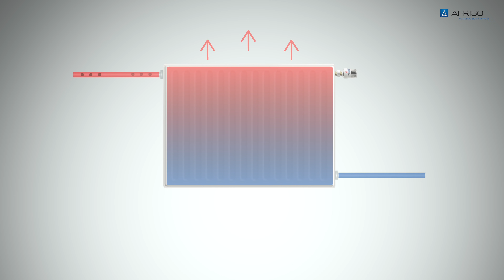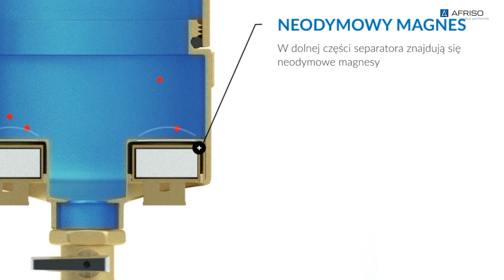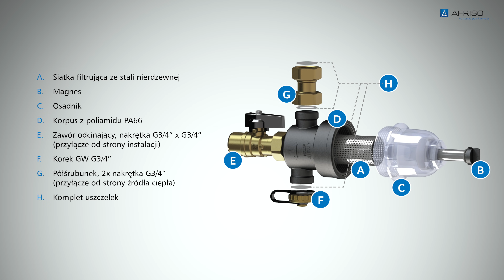Zanieczyszczona instalacja c.o.? Mamy sposób!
Zanieczyszczenia w instalacji grzewczej nie wróżą niczego dobrego - mogą ją uszkodzić i obniżyć jej wydajność. Jak sobie z nimi poradzić? Pomoże Ci nasze rozwiązanie!

Powszechnie uważa się, że w instalacjach c.o. montowanych w układzie zamkniętym szansa na pojawienie się zanieczyszczeń jest zredukowana do minimum, bo są hermetyczne i szczelne. Nic bardziej mylnego. Często nie wiemy, co dzieje się wewnątrz instalacji i w jakim stanie jest medium grzewcze.

Dlatego w tym filmie opowiemy Wam o skutecznych metodach na walkę z zanieczyszczeniami - z wykorzystaniem urządzeń, które są połączeniem funkcji filtra siatkowego i separatora zanieczyszczeń.

Uwaga - specjalnie na ten odcinek przygotowaliśmy mini-instalację, na której widać skuteczność separatorów ADS w oddzielaniu i usuwaniu zanieczyszczeń z instalacji grzewczych. Zobaczcie sami!

Obejrzyjcie film do końca, a dowiecie się między innymi:

◾️ Jakie zanieczyszczenia spotkacie na instalacjach,

◾️ Jak zapobiec uszkodzeniom termostatycznych zaworów mieszających,

◾️ Jak nie dopuścić do uszkodzenia się siłownika,

◾️ Co uniemożliwia pełne oddawanie ciepła przez grzejniki,

◾️ Jak ochronić wirnik pompy obiegowej,

◾️ Co wspólnego mają zanieczyszczenia z niedogrzewaniem pomieszczeń,

◾️ Dlaczego filtr siatkowy może ograniczać przepływ na instalacji.

❗️  Chcecie wiedzieć jeszcze więcej o separatorach ADS?

Komentujcie, plusujcie, powiedzcie o tym filmie kolegom z branży.
Zostawcie nam informację, czy pomogliśmy Wam z rozwiązaniem problemu zanieczyszczeń na instalacji.